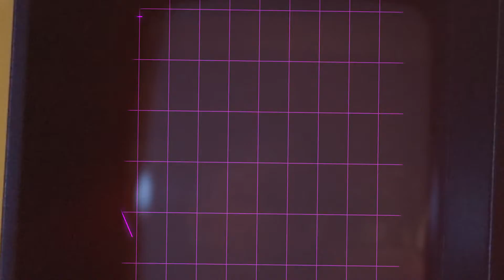BLASSS - Come with me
Our new song and video "Come with me"
Directed by Fabio Bozzetto 🎬
Animation characters by Diego Zucchi 🖋